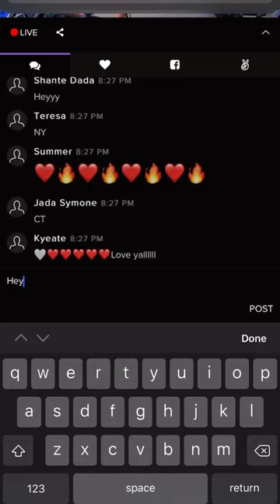FunkFest Garage Concert Summary• Jagged Edge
Jagged Edge Performing As well as BBD, FunkFest Garage Concert Benefit For Covid 19